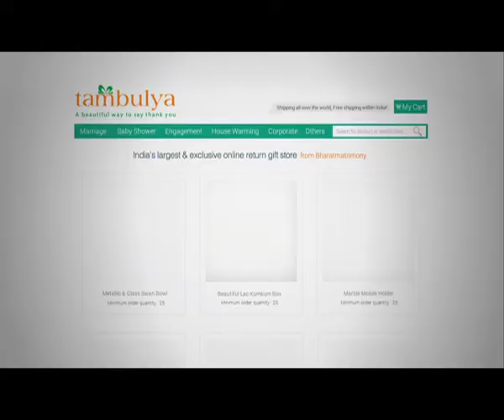Exquisite Return Gifts for all Occasions (30 secs)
Over 2000 unique return gift items crafted specially for you. Have queries? Call Tambulya.com Helpline No: 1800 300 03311 (Toll Free)